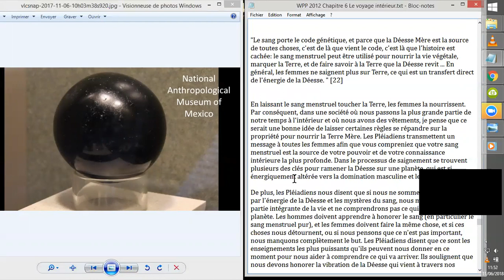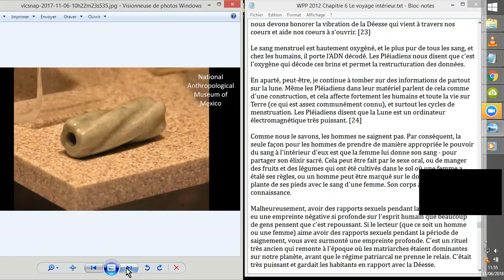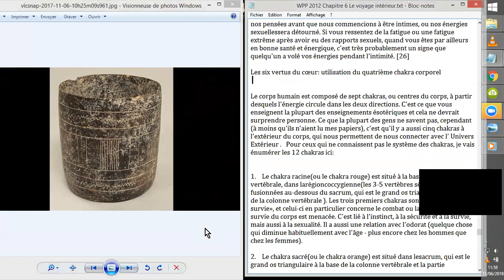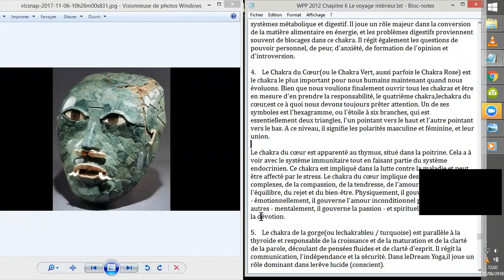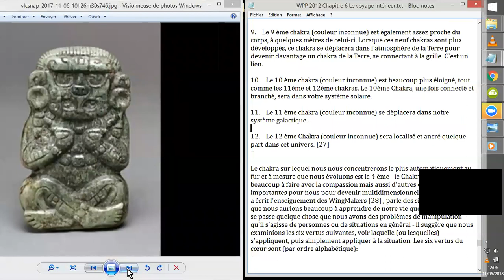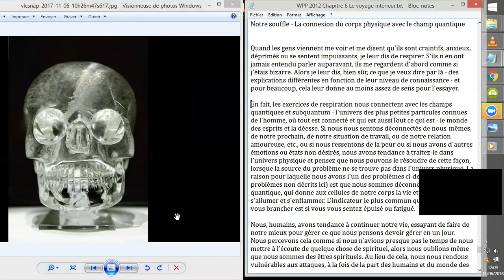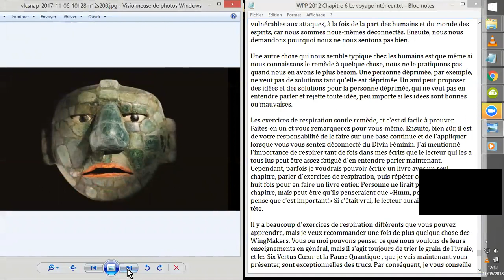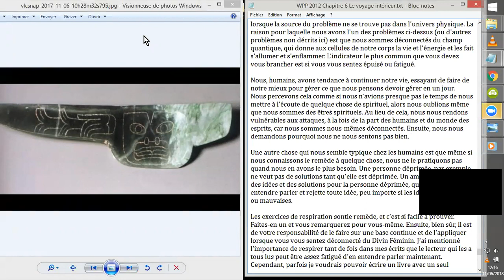Wes Penre Paper MANUEL pour la NOUVELLE ÈRE # 6.5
Je "lis" ici la tout fin ultime du 6ème chapitre, du livre intitulé : APRÈS 2012 : MANUEL pour la NOUVELLE ÈRE
Le SEXE SACRé...^^